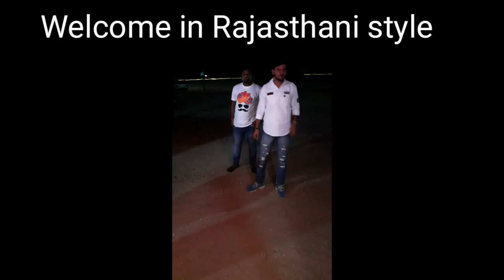My first vlog || Hospitality || Tourism of Jaisalmer || Sum dunes.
jaisalmer tour

vinyak Desert camp jaisalmer
Golden Fort jaisalmer
langa party